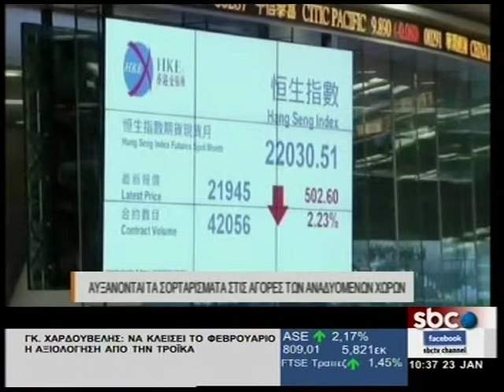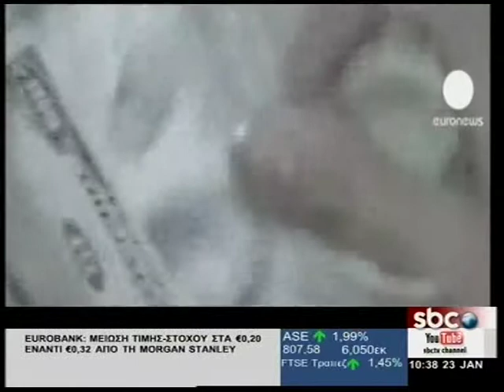SBCTV ΑΥΞΑΝΟΝΤΑΙ ΤΑ ΣΟΡΤΑΡΙΣΜΑΤΑ ΣΤΙΣ ΑΓΟΡΕΣ ΤΩΝ ΑΝΑΔΥΟΜΕΝΩΝ ΧΩΡΩΝ